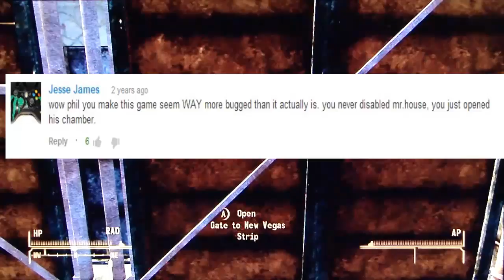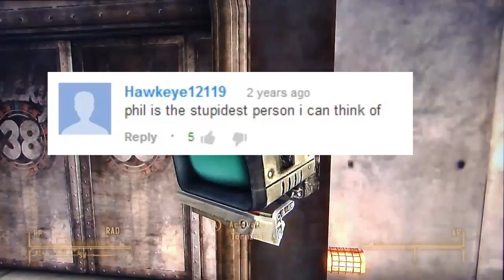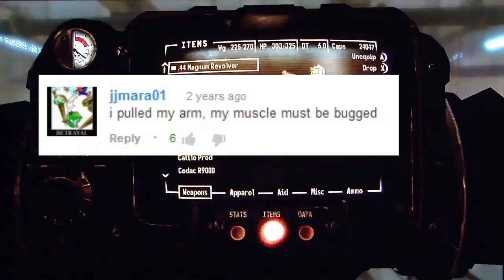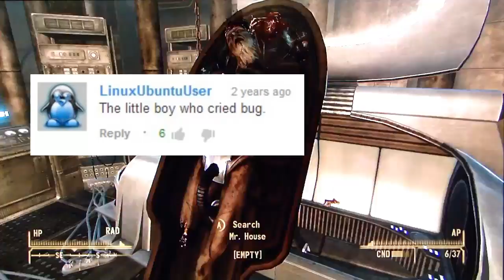DSP Experiences Another Bugged Thinking Mechanic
This video won't be up for long if dsp calls his team of lawyers.

God dammit I spilled orange juice over myself. The carton must be bugged.

Special thanks to Lick My Va JJ for helping me come up with the ending